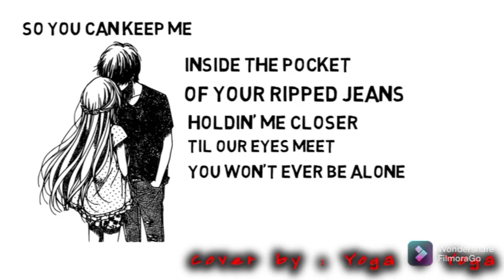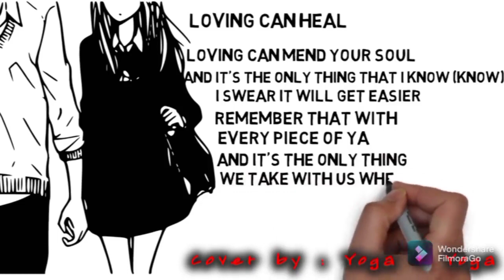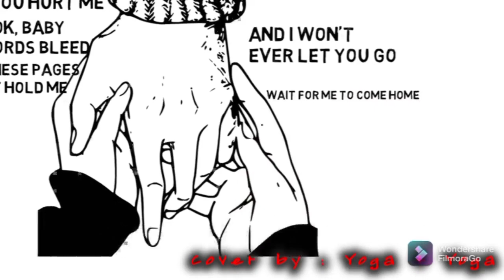PHOTOGRAPH by Ed Sheeran with lyrics (Cover : YOGA Highlander)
PHOTOGRAPH by Ed Sheeran with lyrics
(Cover : YOGA Highlander)

recorded @StarMakerNetwork
edited @FilmoraWondershare